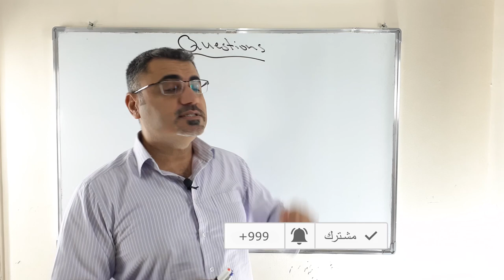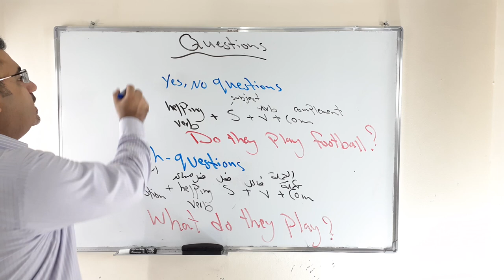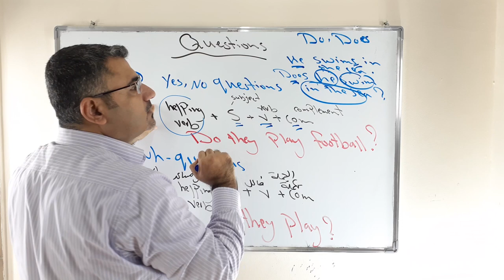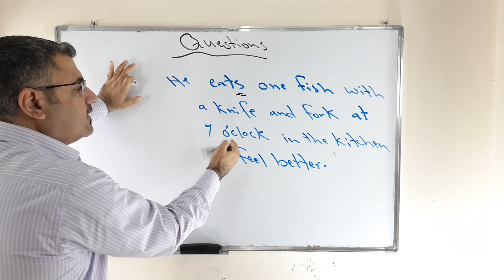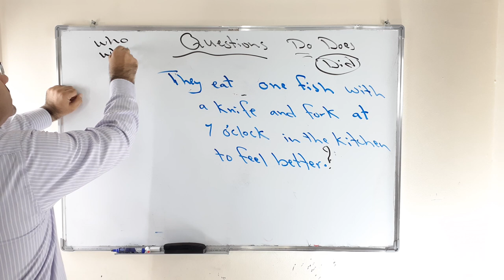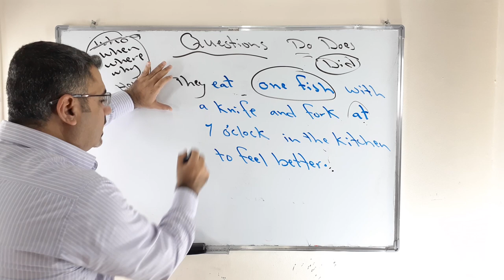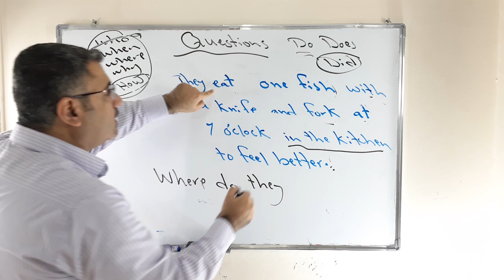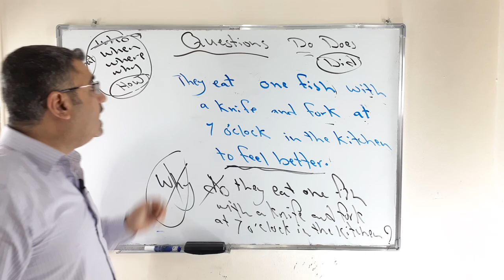شرح تشكيل سؤال في اللغة الانجليزية بسهولة questions in English | كيف اسأل سؤال في اللغة الانجليزية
نتعلم في هذا الفيديو اشكال السؤال في اللغة الانجليزية لدينا اربع انواع السؤال نبقي الجملة كما هي فقط نغير طبقة الصوت والسؤال الاحق والسؤال بنعم او لا والسؤال ب اسم  استفهام wh
نشرح yes no questions و wh questions
نسميها yes no question لان الاجابة yes or no
wh questions لان الاجابة جملة مثبتة
شكل سؤال yes no questions
helping verb +verb+subject +complement
wh word helping verb
subject verb complement
نتعلم صياغة سؤال ب why where who when what how